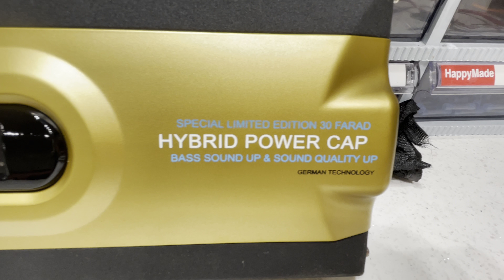페이튼 롱바디 2005년식+ SOUND UP 하이브리드 파워켑 30F 작업.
페이튼 롱바디 2005년식+
SOUND UP 하이브리드 파워켑 30F(127만원)작업 사진 및 동영상 입니다.
예약하시고 방문하신 고객님
소리도 많이 커지고,
사운드도 너무 좋아지고, 사운드가 아주 단단하고 힘있게 나오며, 순정 오디오에서 나오는 음악이라고 믿지 못할 정도로 마음에 드신다고 하시면서 아주 기분좋게 가셨습니다.

•••37년전통•••
•••서강대 정문앞•••
•••대한민국 음질전용 블루투스 작업 NO-1•••
상담문의